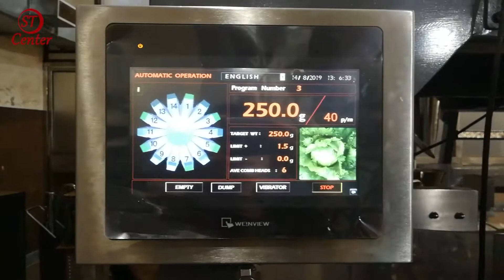Center Machinery: Premade pouch packing machine for tea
This machine is specially for packing premade pouch. Weighing, filling and sealing, high efficient. Welcome to contact with us.